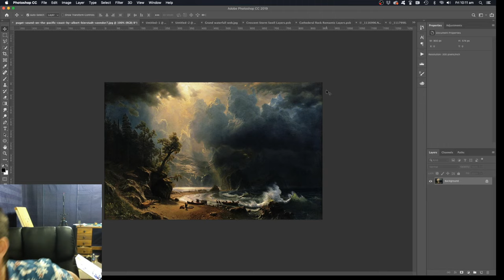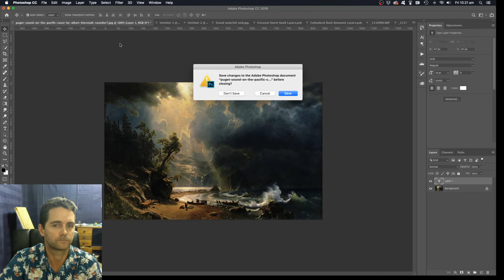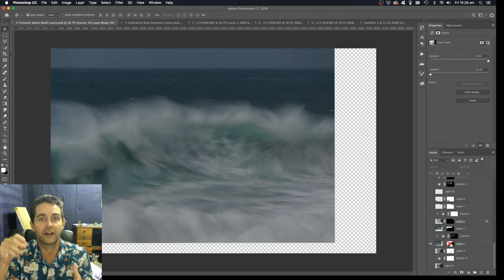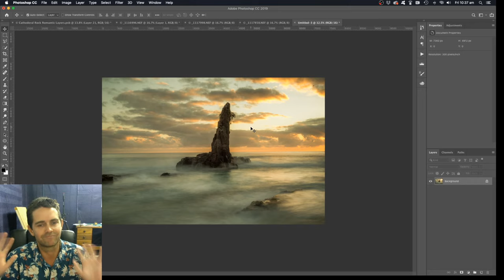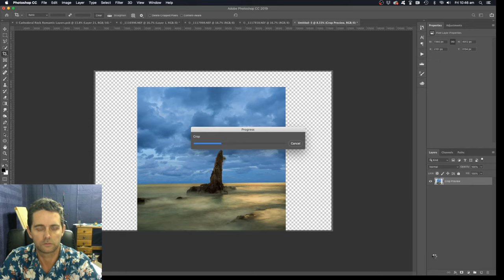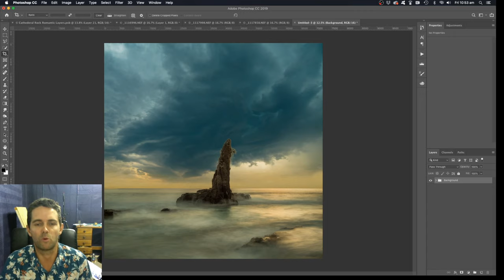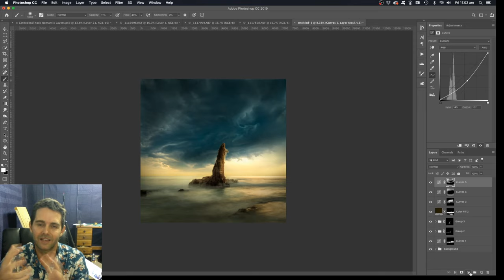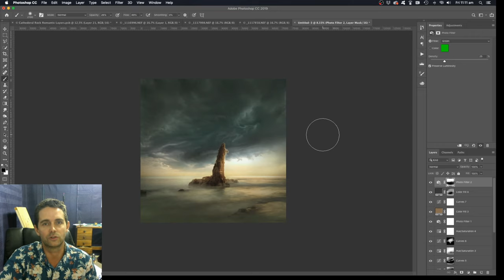Creating Dramatic Romantic Photos!!!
Hi all, I hope you are all staying well :)

One of my biggest inspirations in the last few years has been the Romantic Landscape Painters of the mid 1800's, in particular Albert Bierstadt.

In today's live show, I will introduce you to the work of Albert Bierstadt and then look at how we can recreate that powerful emotive style for ourselves

𝗝𝗼𝗶𝗻 𝘂𝘀 𝗳𝗼𝗿 𝘁𝗵𝗲 𝗟𝗜𝗩𝗘 𝗬𝗼𝘂𝗧𝘂𝗯𝗲 𝘀𝗵𝗼𝘄𝘀 𝗲𝘃𝗲𝗿𝘆 𝗧𝘂𝗲𝘀𝗱𝗮𝘆/𝗧𝗵𝘂𝗿𝘀𝗱𝗮𝘆 𝗮𝘁 𝟭𝟬𝗮𝗺 (𝗦𝘆𝗱𝗻𝗲𝘆 𝗧𝗶𝗺𝗲)

𝗔𝗯𝗼𝘂𝘁 𝗠𝗲:

My name is Adam Williams and after several years of giving students greater access to their creative abilities through group and private photography workshops, I decided to set up Easy Way Photography online with the goal to help as many people as possible to reach their full creative potential. Easy Way Photography has something to help Landscape photographers of all levels, although it’s the beginners that we take the most pride in helping to achieve their goals.

Easy Way Photography will give you all the tools and techniques required to take your Landscape photography to the next level and beyond.

𝗦𝗶𝗴𝗻 𝘂𝗽 𝗳𝗼𝗿 𝗺𝘆 𝘄𝗲𝗲𝗸𝗹𝘆 𝗽𝗵𝗼𝘁𝗼𝗴𝗿𝗮𝗽𝗵𝘆 𝘁𝗶𝗽𝘀!

Today's show!

A big thank you for helping build the momentum of this show!

Thanks again
Adam